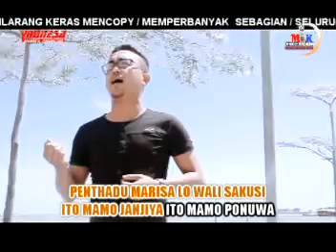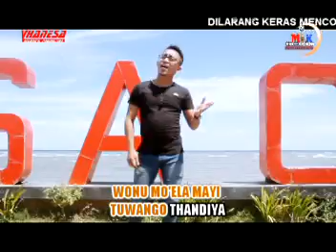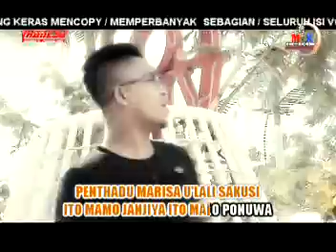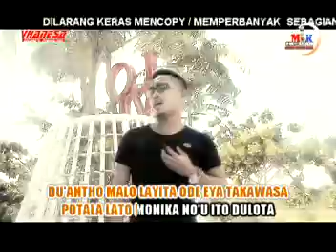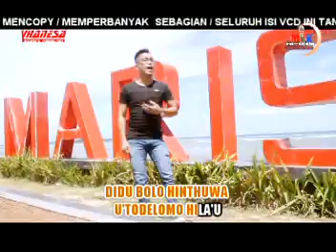Ismail Kadir DA3...lagu gorontalo'''PENTHADIYO LO MARISA'''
Voc :Ismail Kadir DA3
Cipt :Tuner Wijaya
Arr : Iis Key
Clip :Edwin M

MiK Record
Vhanesa Record

Terimah Kasih...